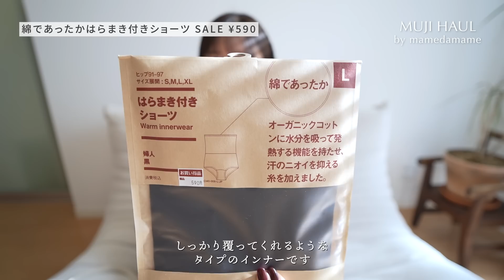現役スタッフに聞いた💭｜無印良品オススメ購入品紹介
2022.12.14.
無印良品現役スタッフの方に聞いた、
無印オススメ品紹介をやってみました。
ちなみにチョコ、とっても美味しかったですよ🍫

【✔️商品詳細】
・パルメザンとエダムチーズのサブレ ¥190

・カカオトリュフ マール・ド・シャンパーニュ ¥290

・竹100％携帯用ペーパーナプキン ¥99

・綿であったかはらまき付きショーツ SALE ¥590

・落ちワタ混ふきん12枚組 縁カラー付 ¥499

・鶏肉とほうれん草のハンバーグ ¥390

・もち麦ごはんの枝豆塩昆布おにぎり ¥490

【チャプター】
00:00 オープニング
00:36 購入品1
01:29 購入品2
02:18 購入品3
03:36 購入品4
04:40 購入品5
07:01 購入品6
08:12 購入品7
09:22 購入品8
10:18 購入品9
11:23 購入品10
12:54 エンディング